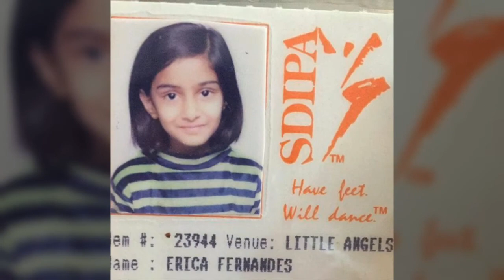Erica fernandes AKA Sonakshi Bose real life pictures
Erica fernandes AKA Sonakshi Bose from 'kuch rang pyaar ke aise bhi' real life pictures